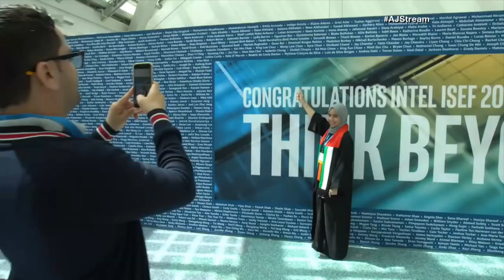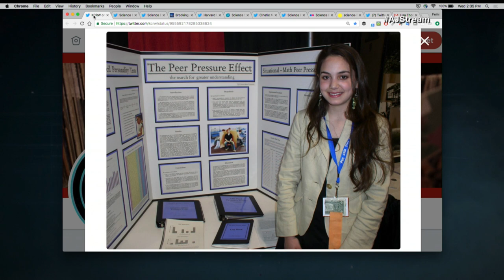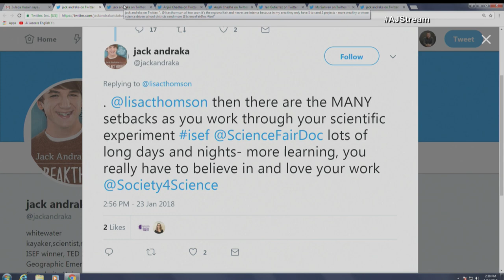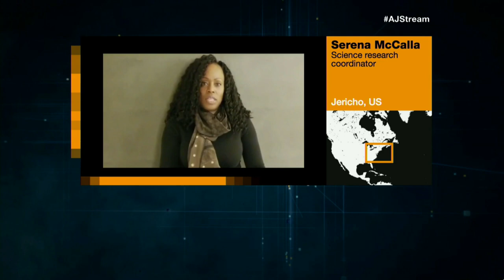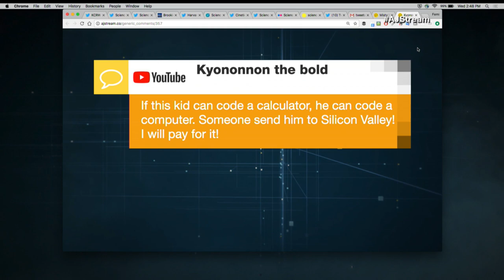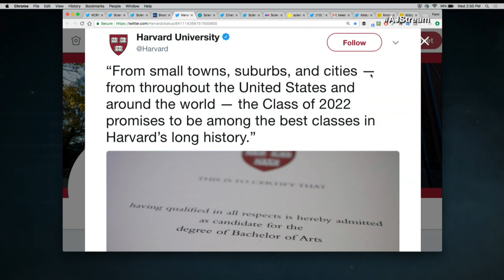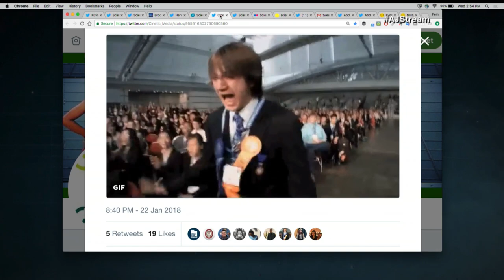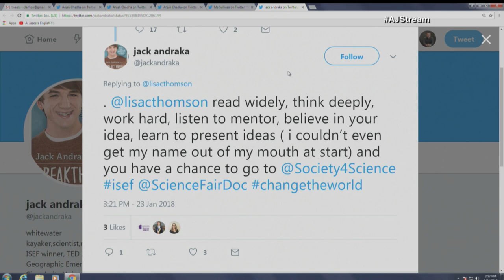🇺🇸 Will these young scientists change the world? | The Stream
Volcanic explosions are sooo 2000 and late. At today’s science fairs teens are making stethoscopes powered by artificial intelligence and coming up with cures for the Zika virus. The new documentary, ‘Science Fair’, showcases such endeavors and the extraordinary young people behind them.

The Intel Science and Engineering Fair, a competition between 1,700 students from 78 countries serves as the film’s backdrop.  The documentary follows several students from around the world on their quest to win “Best in Fair”.  There’s also a distinguished teacher who takes a class of young immigrants and transforms them into one of the world’s best science fair teams.

The film, directed by Cristina Costantini and Darren Fosters, debuts this year at the Sundance Film Festival in Park City, Utah and at a time when scientific fact is being challenged from around the globe. So will these young scientist change the world?